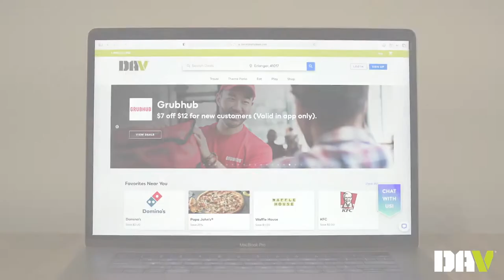Member Advantages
DAV is excited to share its newest Member Advantage perk. Our expanded platform includes more than 850,000 deals and discounts worldwide on everything from hotels and travel packages to local restaurants, movie tickets, classes, and more. To access all these exclusive offers that are free with your DAV membership, be sure to register by visiting dav.enjoymydeals.com.